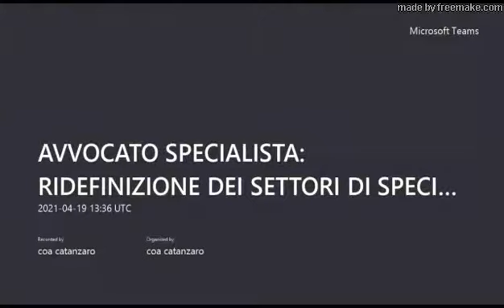AVVOCATO SPECIALISTA: IL NUOVO REGOLAMENTO (19-4-2021)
AVVOCATO SPECIALISTA  RIDEFINIZIONE DEI SETTORI DI SPECIALIZZAZIONE ALLA LUCE DEL NUOVO REGOLAMENTO